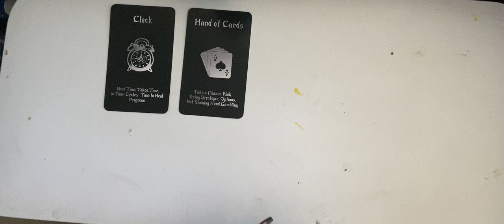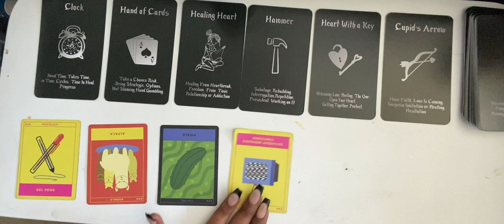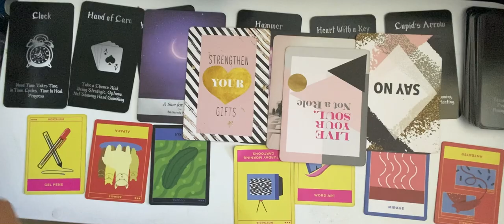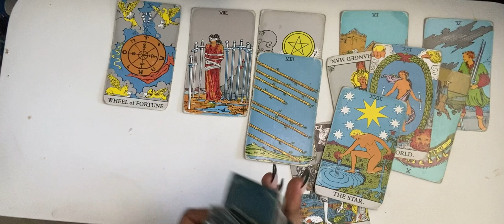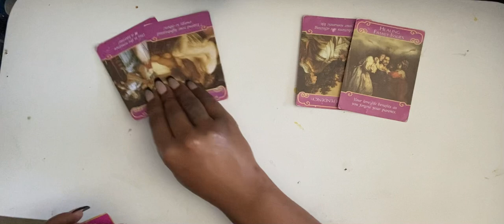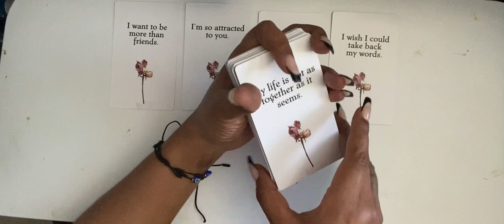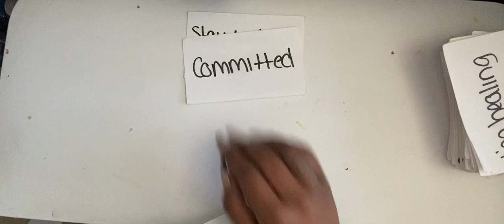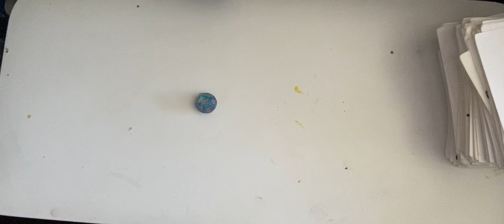I MISS YOU! I REGRET THE THINGS I’VE SAID… IS IT TOO LATE?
Readings will be done via zoom or FaceTime.